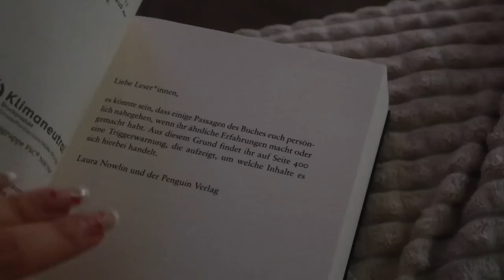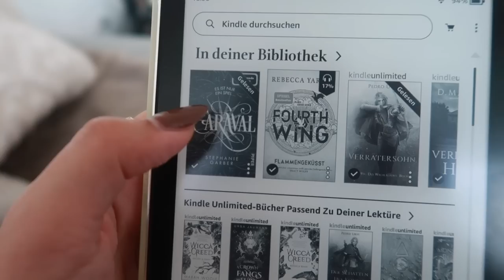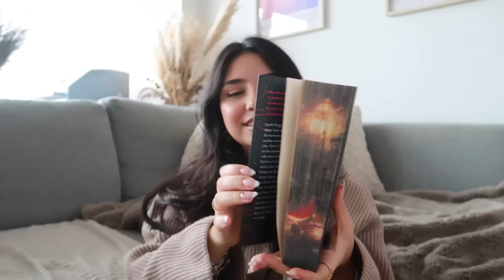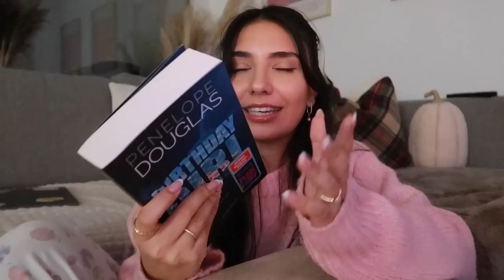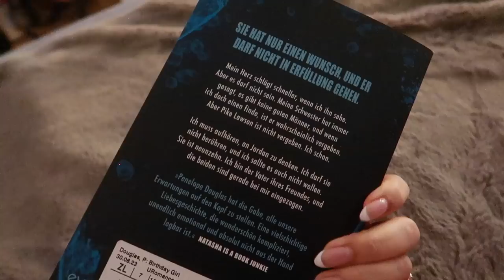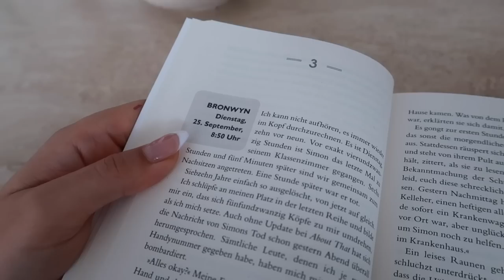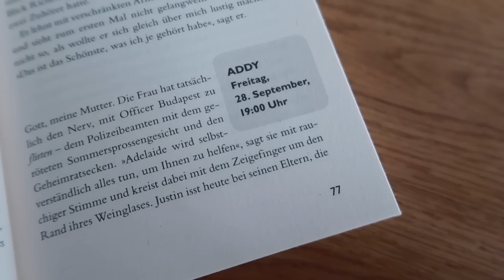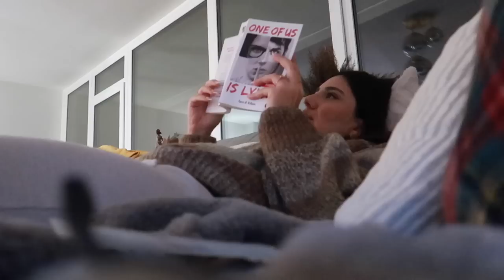fall reading vlog 🎃🧸🕯✨ (neue Empfehlungen, herbst vibes, spoiler free)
Hi meine Lieben 🧚‍♀️ back mit einem cozy fall reading vlog 🧸☁️🍂📚 Macht es euch gemütlich mit ein paar Snacks & einem Drink & ich wünsche euch ganz viel Spaß mit dem Vlog 🥹💘🕯🫖

love youuuu 🧚‍♀️💖🦋

DANKE für 37K 🥹💖

*Meine Storefront:

*Affilliate Links